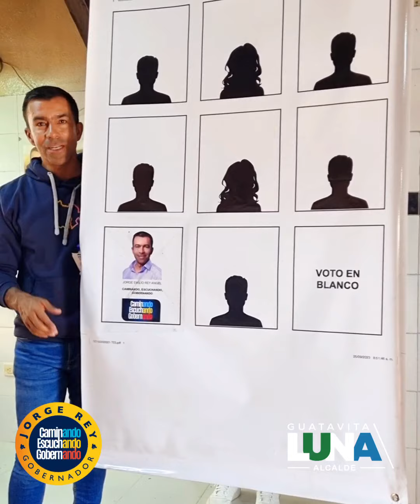Reunión | próximo gobernador de Cundinamarca. LUNA - ALCALDE- 2024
Hicimos un paralelo entre el programa de gobierno a la alcaldía de guatavita y a la gobernación de cundinamarca. Coincidimos y manifestamos qué y cómo vamos a hacer para realizar lo plasmado.